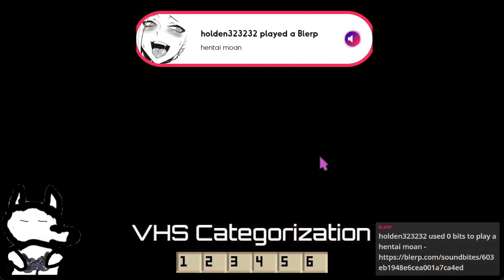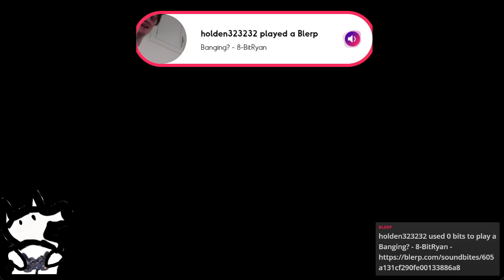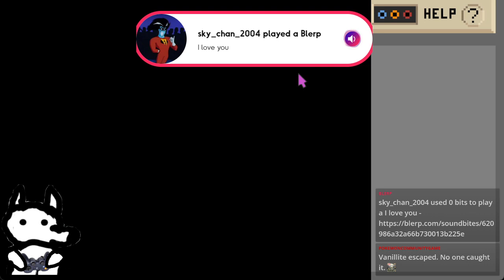Labyrinthatory #4 VOD|I hate algebra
My OBS lagged out so i when i did continue it was for a minute and i did nothing so i raided out because i was mad -- Watch live